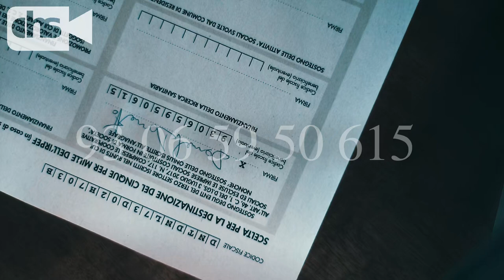Cresciamo per merito tuo!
chiavi di ricerca: 5 per mille, dichiarazione dei redditi, modulo persone fisiche, 730
il nostro codice fiscale:
scene violente.
ATTENZIONE!

LA MIA ATTREZZATURA:

LA CAMERA:

LO SPALLACCIO:
IL GIMBAL:

LA LUCE

LETE PREFERITA:

MUSICHE:

Lost Frontier

Controlled Chaos:

Audionautix è l’autore di brani concessi in uso tramite licenza Creative Commons Attribuzione 4.0.

SFX & Music:

Sound by Lifesaturn by Pixabay

Sound Effect by Julius H. from Pixabay

Sound Effect by ahtsham Ul Haq from Pixabay